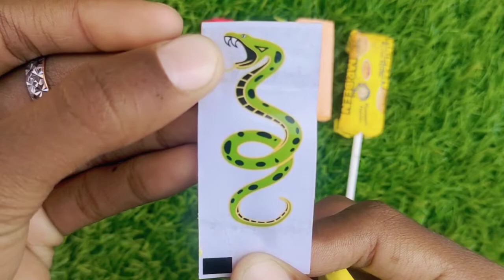Lollipops Unpacking ASMR 🍭 Chupa Chups Big Babol, Alpenliebe Lollipop, Watermelon l